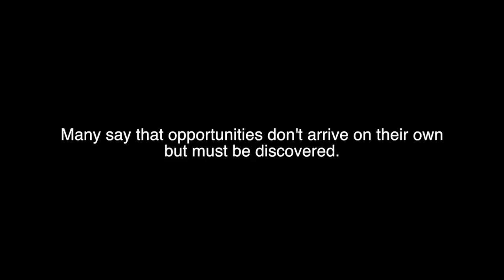[ENG SUB] 170308 Chungha on SBS Radio A United World Through Love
170308 SBS Radio A United World Through Love